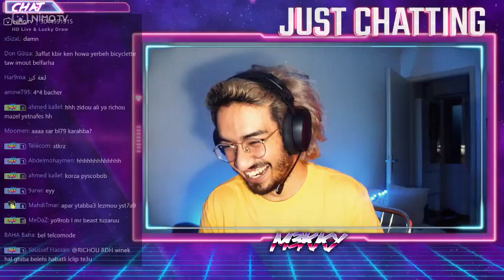M3KKY : يتعاركو صحابك و أنت تزيد تشعلها